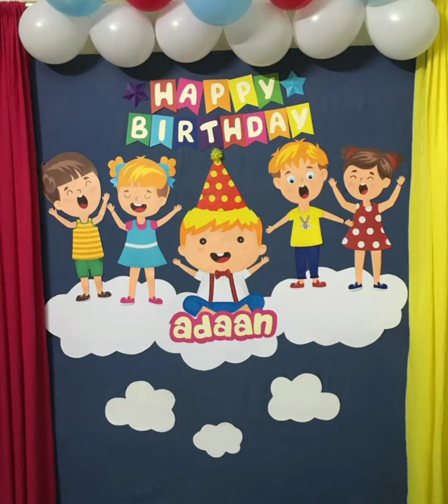My Art And Crafts Work. . . *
i created this design on Photoshop and made it with card sheet. . everything hand work. . . hopefully one day i make a video tutorial for this.

Best regards
Saria Siddiqui